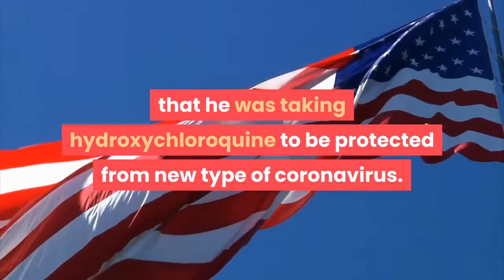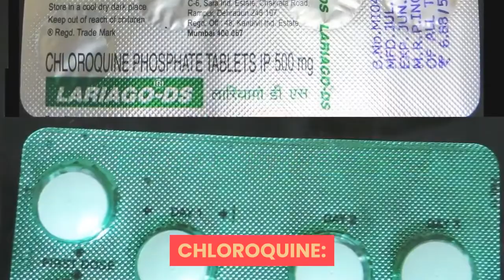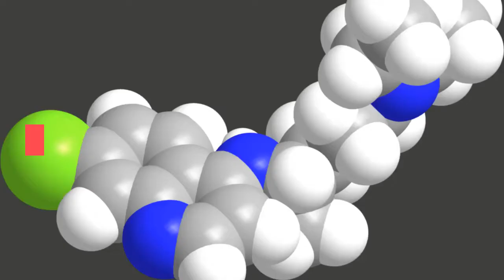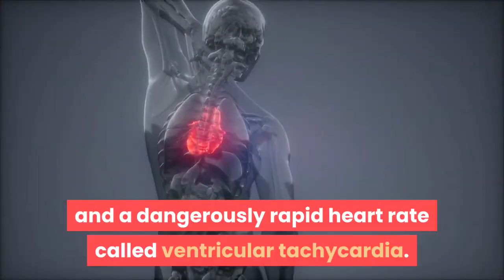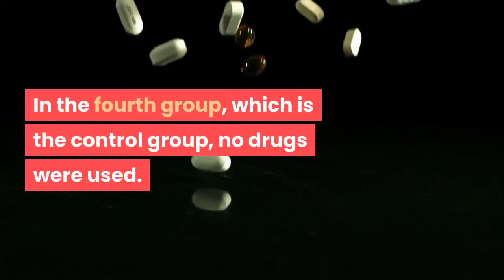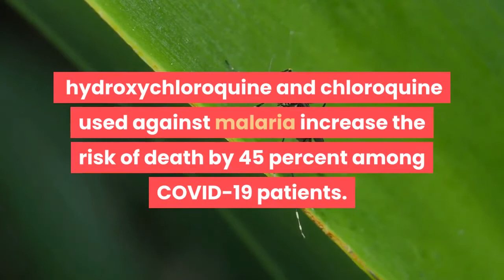Does antimalarials increase the risk of death in COVID- 19? I LATEST UPDATE Does Trump say right?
LATEST UPDATE.

Donald Trump is taking antimalarials to ward off COVID-19. Is that wise?

Trump said he has “heard a lot of good stories” about antimalarials, and incorrectly claimed there is no evidence of harmful side-effects from taking it. His previous claims in March that the drug could be a “game-changer” in the pandemic prompted many people, including Australian businessman and politician Clive Palmer, to suggest stockpiling and distribution of the drug to the public.